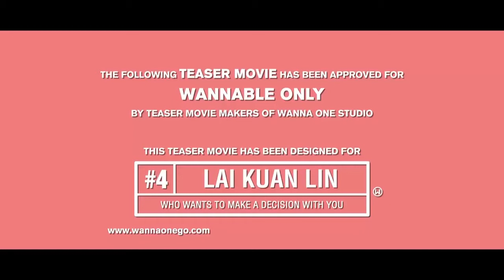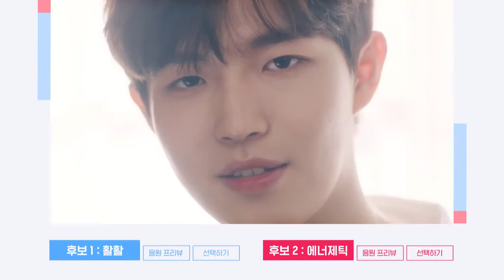Wanna One GO || Lai Guan Lin Debut Teaser [Türkçe Altyazılı]